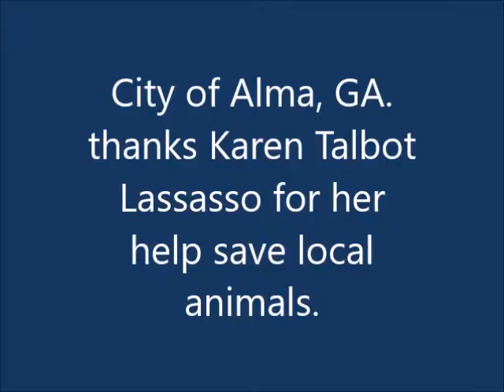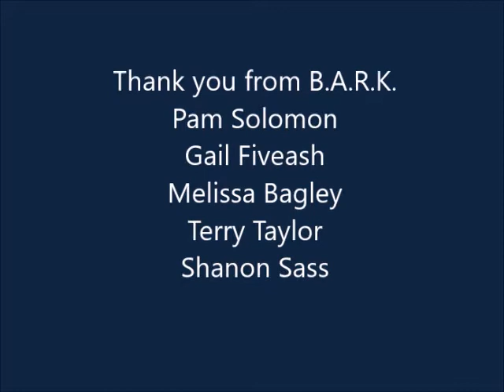City of Alma honors Karen Talbot Lassasso